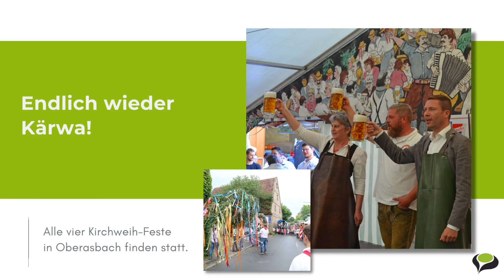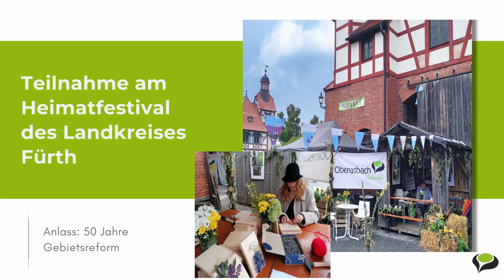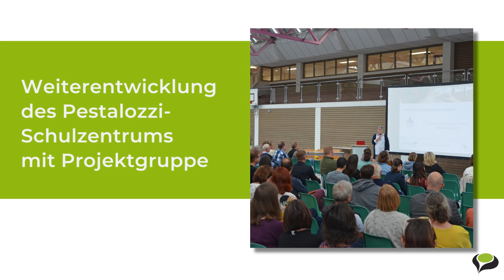Oberasbacher Neujahrsgruß 2023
Neujahrsgruß von Oberasbachs Erster Bürgermeisterin Birgit Huber mit einigen Highlights 2022 und Ausblick auf das kommende Jahr.